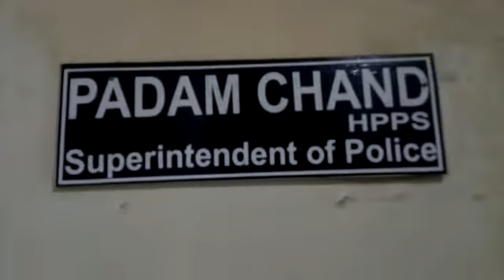कुल्लू में विदेशी से नशे की खेप पकड़ने के बाद पत्रकारों से बातचीत करते एसपी कुल्लू पदम चंद